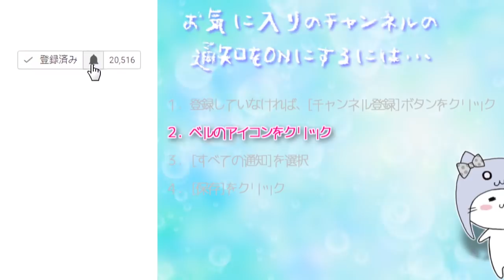[バカゲー]冷蔵庫のプリン食べられた[アプリ]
ない！ない！なーい！
プリンがなーい！冷蔵庫のプリン食べられた～！
「ママにゲーム隠された」シリーズの流れを汲む、
ゆるくてシュールなステージ制の謎解き脱出ゲーム！

COM3D2

BGM
DOVA-SYNDROME